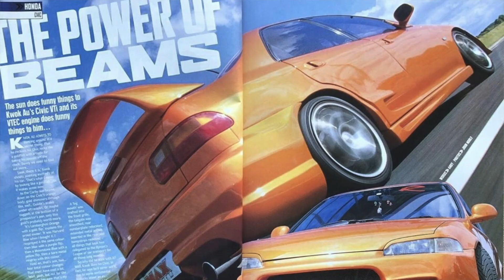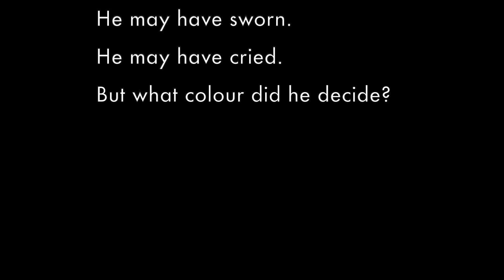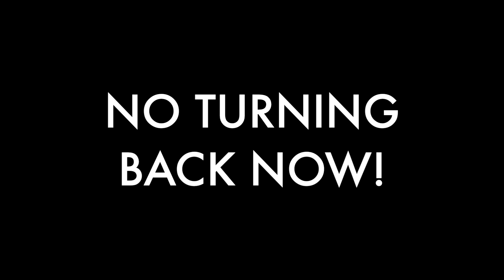How Not to Pick Your Car's Paint!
As the MAXERS Project Car Build-Off hots up Millsy drops his M3 off for its respray... only he hasn't decided on a colour. This is exactly how not to do it. Watch for the full rundown of the idiocy.